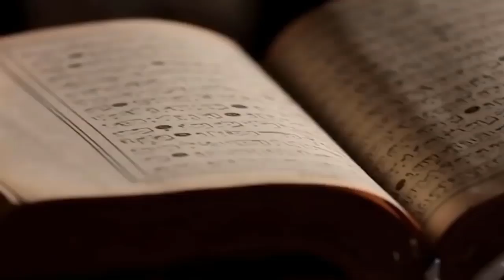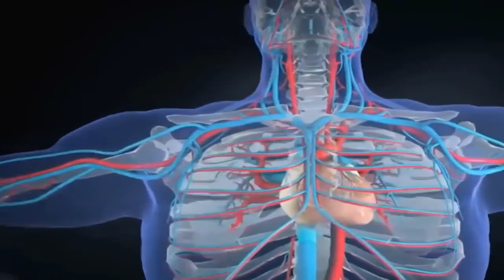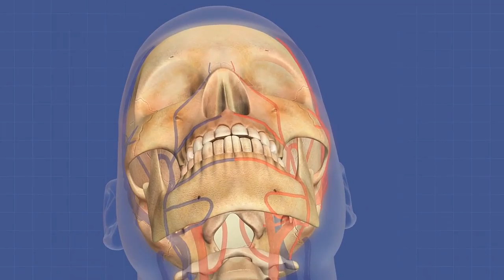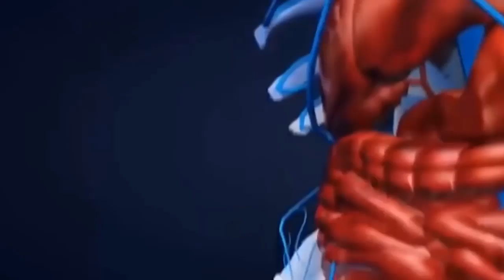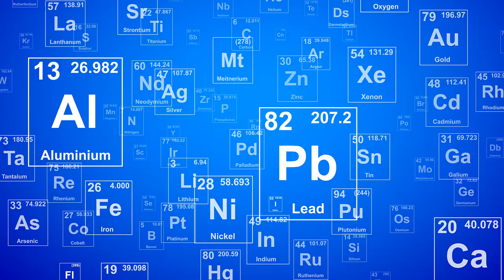Bilimsel Bir Mucize Dünyayı Şok Ediyor! Kur'an Bunu 1400 Yıl Önce Kanıtladı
Konu Anlatımı :

Ateistler, kuranı kerimi peygamber efendimiz (sav) in yazdığını iddia ediyorlar, bu yüzden onlara soruyoruz: Hz. Peygamberin bu ayeti söylemesinin nedeni nedir? (‘Biz toprağın onlardan neleri alıp götürdüğünü kesinlikle biliyoruz. Yanımızda bilgilerin kaydedildiği evraklar vardır.) neden bunu söylemesiyle kuranı indirenin peygamber olduğunu iddia ediyorlar. Ve bu ayetle onlara hitap etmesinden nasıl faydalanacaklar? Eskiden yaygın olan görüş,  insanların cese dini çürüdüğü  veya öyleki toprağa ve kemiğe dönüştüğü inancıydı. Ancak yeni bilimsel araştırmalar bu süreci düşündüğümüzden daha karmaşık buldu. Ölüleri çevreleyen toprağın, ölülerin bedenleriyle etkileşime girdiğini ve ölülerin bedenlerinde özel bir bakteri var ettiğini Colorado üniversitesi bilim adamlar 2015in aralık ayının 10 unda tespit etti. Yerdeki topraktan ötürü çok sayıda bakteri vücutta beslenmeye başlar. Amonyak bakımından zengin birkaç madde vücuttan salınır. Böylece vücudun etrafındaki toprağın bileşimi değişir. Böylece bilim adamları, topraktaki azot ve asit oranını ölçerek vücudun yerlerini keşfedebilir. Bilimsel çalışma, bakteri kalitesinin vücut çürümesi esnasında günden güne değiştiğini göstermiştir.  Vücudun etrafındaki toprağın bileşimi de değişir, bu nedenle ölüleri çevreleyen toprak çok büyük operasyonlar gerçekleştirir. Her saniye vücuttan zara verici bir şekilde bir şey alır. Ve vücuttaki elementler sürekli azalmaktadır. Bu süreç yeme veya yutma süreci değildir. Aksine bu muazzam bir süreçtir. Her an durmadan gerçekleşen kimyasal reaksiyonlar vardır. Burada Kuranda bedenlerin imha edilme şeklini ifade eden terimin büyüklüğünün farkına varıyoruz. Yüce Allah söyle buyurdu: (‘Biz toprağın onlardan neleri alıp götürdüğünü kesinlikle biliyoruz. Yanımızda bilgilerin kaydedildiği evraklar vardır.)